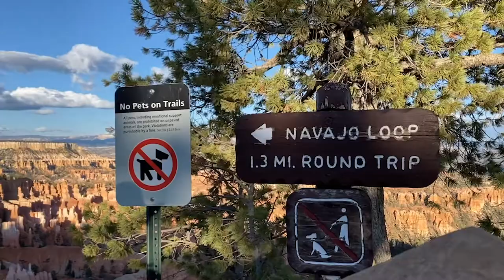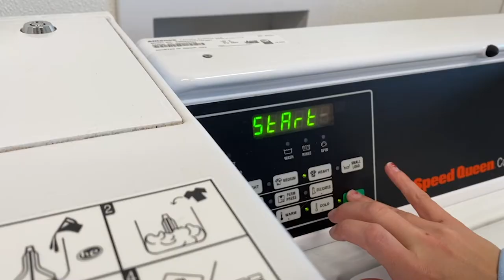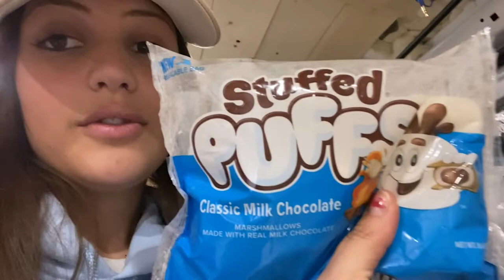Van life | UTAH |Lonely Ghost, Salt Flats, Bryce Canyon|Are we tired of van life yet? // Travel Vlog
Welcome back to another Van life Vlog! This week we are exploring Utah! On our trip we visited the Lonely Ghost store, the Bonneville Salt Flats, and Bryce Canyon! At this point we are starting to question if we are tired of van life...but we are still having so much fun!